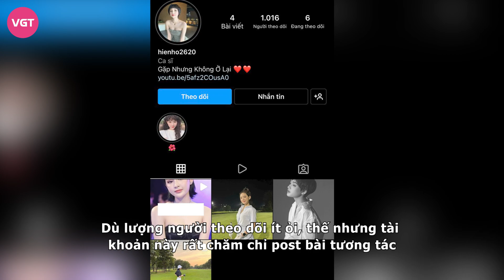Hiền Hồ lộ diện hậu drama “anh em nương tựa” nhưng không ai nhận ra?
Hiền Hồ đích thị là cái tên hot nhất thời gian qua sau khi bị lộ hàng loạt hình ảnh thân mật với một vị đại gia lớn tuổi. Dù có nhiều khoảnh khắc ôm ấp, mặt cận kề nhưng vị đại gia này cho biết mình với Hiền Hồ chỉ là tình cảm anh em, nương tựa nhau để cùng cố gắng trong cuộc sống.
Trước ồn ào, Hiền Hồ chọn cách im lặng và sống ẩn, không để lộ chút tung tích nào. Tuy nhiên, nhiều người vẫn khẳng định Hiền Hồ không thể mai danh ẩn tích 100% được.